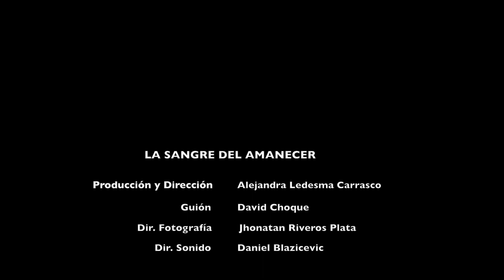SANGRE DEL AMANECER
EJERCICIO de los alumnos de la Escuela de Cine y Artes Audiovisuales - ECA. La Paz - Bolivia.